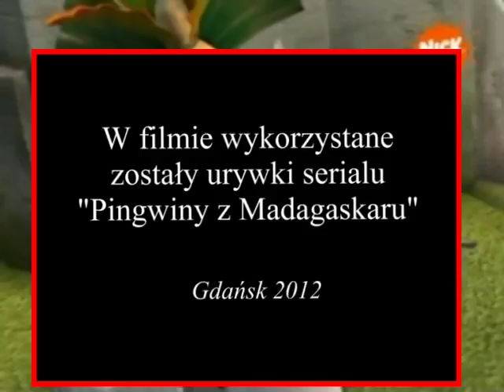Król Julian - Najlepsze teksty cz 3